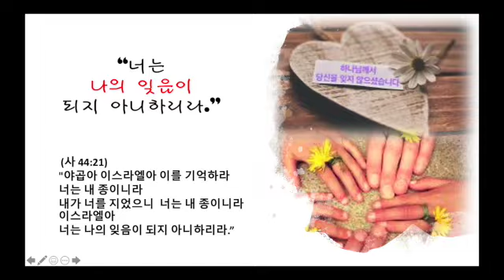너는 나의 잊음이 되지 아니하리라./이사야44/매일 성경 통독 묵상을 통한 은혜 나누기